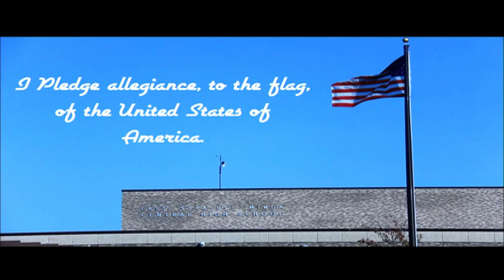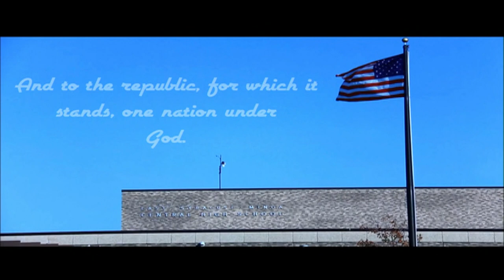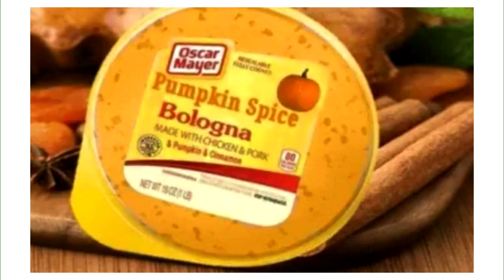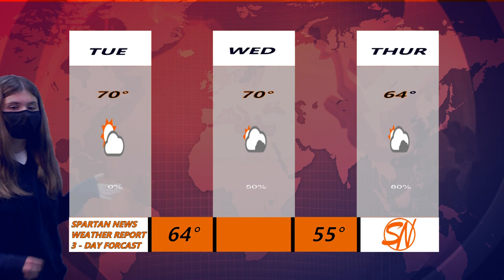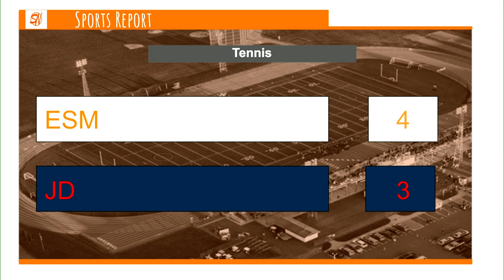Sept 21 2021